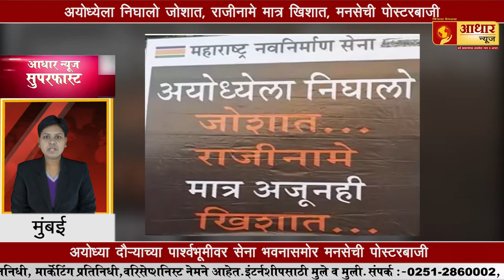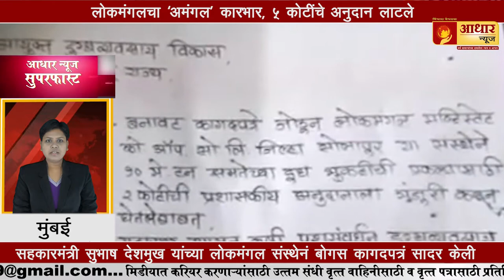सेनेची राम यात्रा..., अयोध्येत कडी सुरक्षा